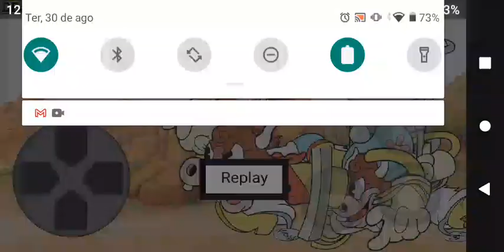Recriando a DLC do Cuphead pelo pocket code #38 bugs kkk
obrigado pelos 100 👍

flw até logo